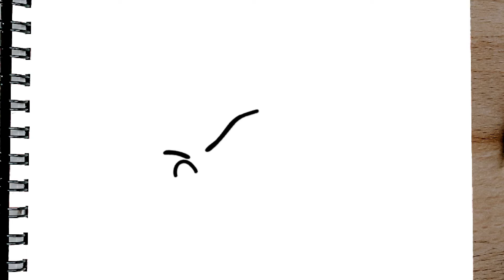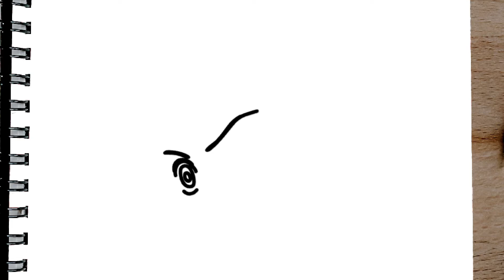Como desenhar o Tanjiro Kimetsu no Yaiba